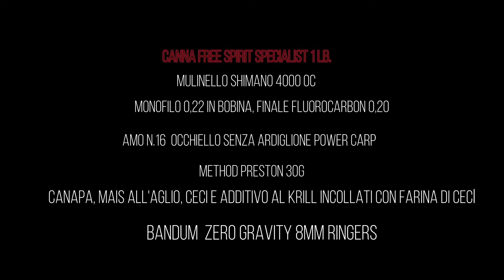CARPE IN CAVA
Il nostro amico Matteo Bechini, amante ed esperto della pesca alla carpa col feeder fishing, ci delizia in questo video con delle bellissime partenze di carpe di rara bellezza! veramente bello...buona visione e buon divertimento